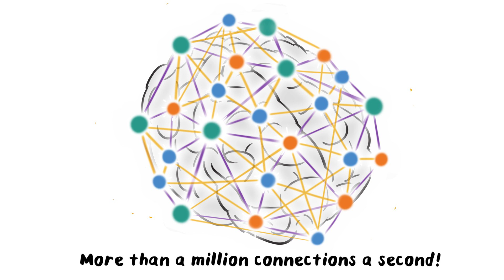"Tiny Moments" - Wonder With Me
"Tiny Moments" teaches about the importance of interacting with your baby during the first three years to promote good infant mental health.